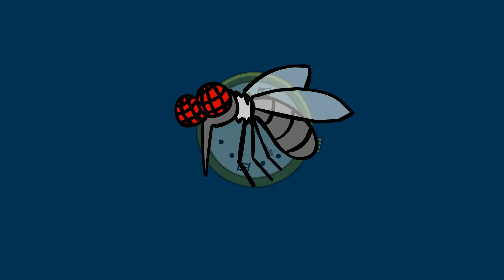Flies are Annoying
Raise your hand if you can relate to this!
Ummm... this would be better... if I can actually... see who raised their hands...
Well, it's the thought that matters, amirite?